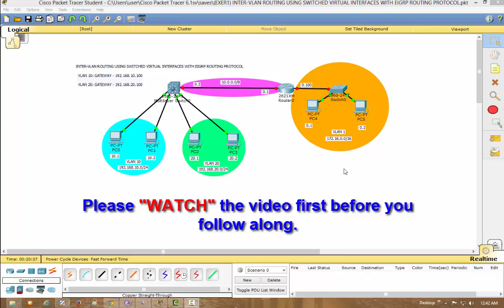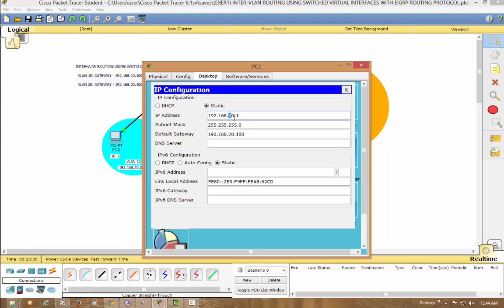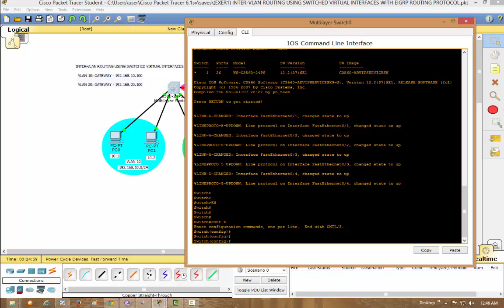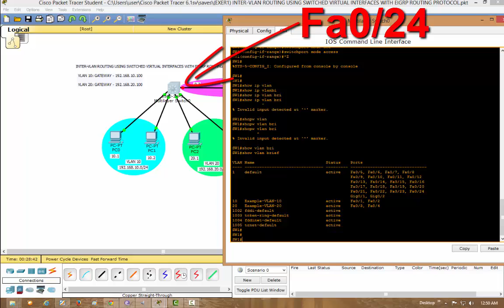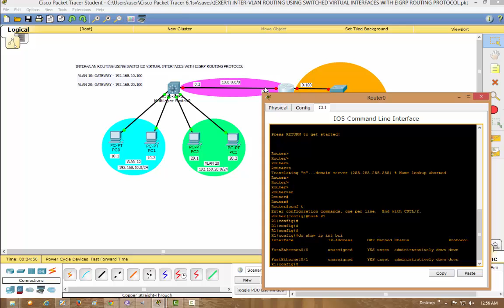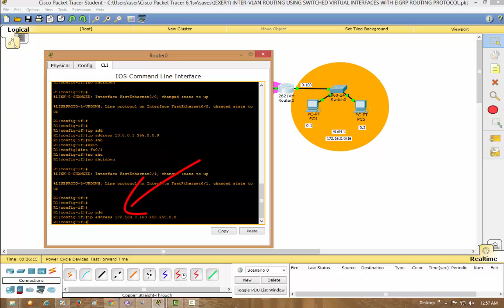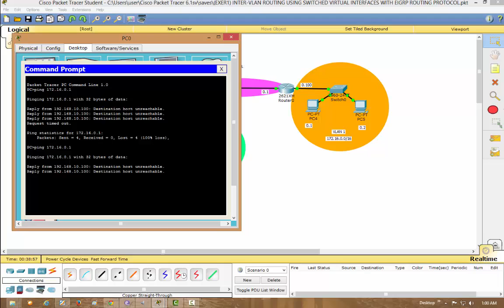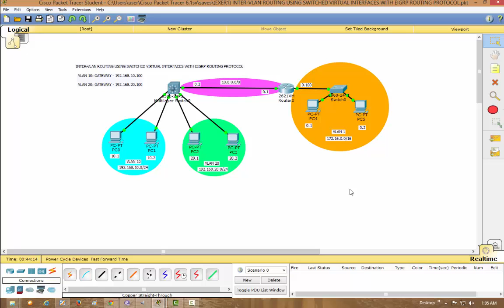TAGALOG CCNA - INTER-VLAN ROUTING USING SWITCHED VIRTUAL INTERFACES WITH EIGRP AND TROUBLESHOOTING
Ang COVER ng video na ito ay CCNA INTER-VLAN ROUTING USING SWITCHED VIRTUAL INTERFACES WITH EIGRP AND TROUBLESHOOTING. Gawang PINOY! LIBRE, TAGALOG at Madaling maintindihan para sa mga KABAYAN nating Filipino. Powered by: EDUCATI - The IT eXpertTech People... Created by: June Veva

BIG NOTE: PLEASE "WATCH" THE VIDEO FIRST BEFORE YOU FOLLOW ALONG. THANK YOU!